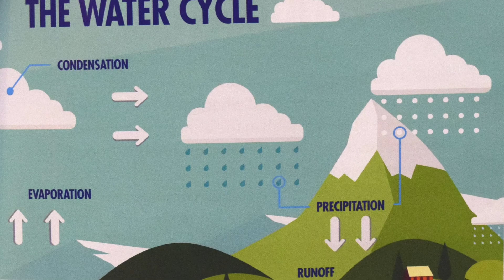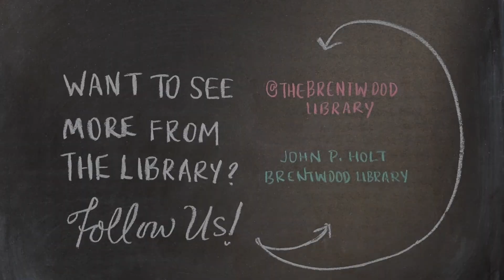Question Corner: Clouds and Firefighters | John P. Holt Brentwood Library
Does your child have questions about the world? We use resources in the Library to answer your Little Learner's questions about clouds, shapes, firefighters, flamingos, and beyond.